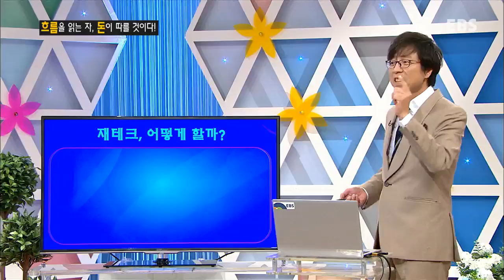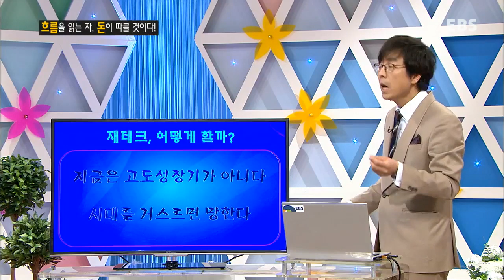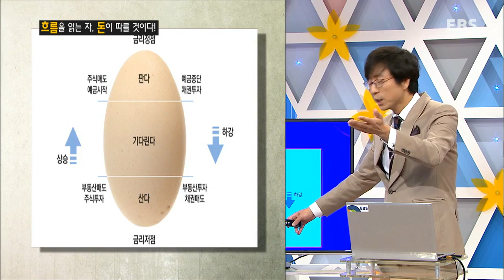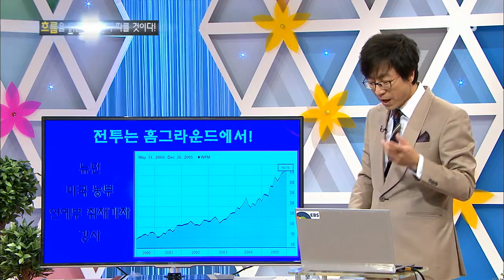EBS 특강 - 재테크 하고 계세요?-최진기_#002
재테크 하고 계세요?-최진기,

달콤한 유혹 재테크! 지금 대한민국은 재테크 열풍으로 뜨겁다

그러나 만만하게 보다가는 큰코다치는 재테크의 세계

'EBS 특강'에서 재테크에 성공하는 세 가지 비결을 공개한다

천재 뉴턴도 주식으로 망했다?

재테크는 아무나 하는 게 아니다! 재테크 시작 전에 먼저 판단하라

당신은 재테크를 해도 되는 사람인가?

“쉿, 이건 진짜야. 아무한테도 말하지 마~”

우리끼리의 비밀인 줄 알았는데 우리 모두가 알고 있는 일급(?) 정보

당신에게 온 정보는 더 이상 정보가 아니다!

좀 더 확실하고 좀 더 수준 높은 정보를 얻는 비법은 무엇일까?

이제 남들 하는 대로 하다간 본전도 못 찾는다

시대를 파악할 수 없다면 시대를 쫓아가라!

시대의 흐름을 읽는 아주 간단한 방법을 알아본다

미래가 불안한 당신을 위한 재테크, 주식

풍요롭고 여유로운 삶을 만들어줄 주식의 세계가 시작된다

지성들의 인문공감특강쇼!

인문,사회,철학,고전,육아,가정 등
인문교양과 실용정보를 중심으로 한 고품격 강의를 통해 이 시대 지성인과 소통하는 시간!

삶의 지혜가 필요한 모든 이에게 지침서가 될 명품 특강쇼!